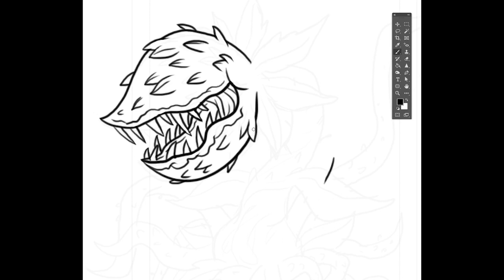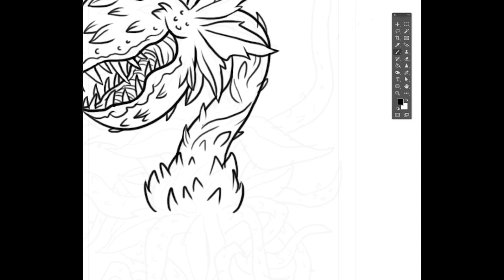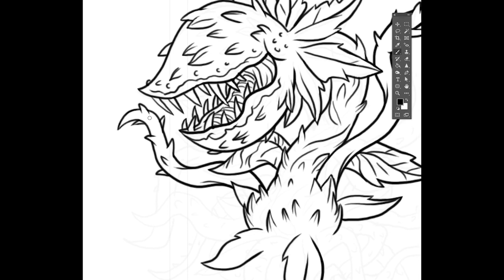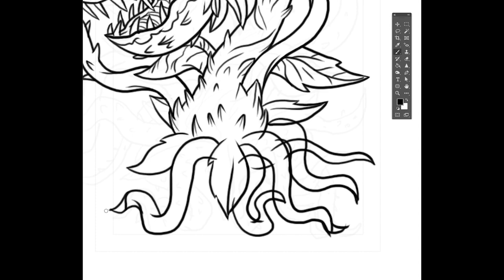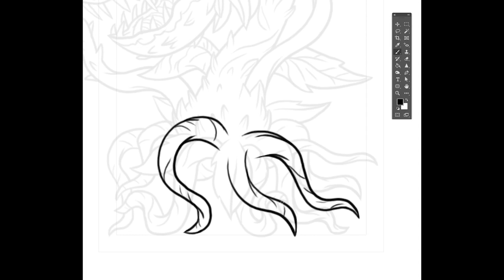Paper Golems: October 2020’s D20 of the Dead- Carnivorous Plant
Paper Golems October 2020 Carnivorous Plant

For this Paper Mini, Scatter Terrain, WIP videos and other bonuses on our whole range, join the community at @lems